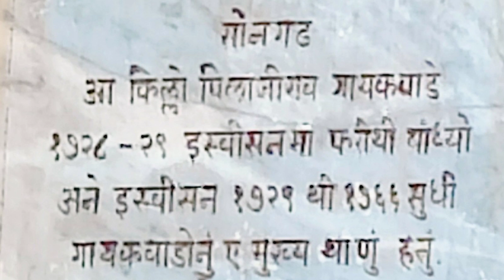Sonagadh Fort Tapi Gujarat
सोनगढ़ दुर्ग
   यह दुर्ग आज भी गुजरात और महाराष्ट्र के सीमा पर योग मुद्रा में कई सदियों से खड़ा है। तीनसो सालो से दुर्ग आज भी अपनी बुनियाद के साथ शान से खड़ा है। यह दुर्ग मराठा सरदार पिलाजीराव  गाइकवाड जी ने 1727 में इसका निर्माण हाथ में लिया और 1729 तक निर्माण किया। उसके बाद 37 साल तक उनका शासन यहां पे रहा। आज भले खंडहर बना है यह दुर्ग लेकिन मराठी वास्तु कला की झलक आपको टूटे हुए खंडहर में भी दिखाई देती हैं। कई सालो तक यह दुर्ग ऐसे ही खंडहरों के साथ इतिहास का साक्षी बनकर खड़ा हैं।  आज गुजरात सरकार उसका पुनर्निमाण कर रहा है। ऊपर महाकाली मंदिर, अंबाजी मंदिर, मराठों के कुलदैवत खंडेराव मंदिर देखने को मिलेंगे। यह दुर्ग वनविभाग के आधीन होने के कारण कई मुश्किलो का सामना करता होगा, इसलिए ही आज भी ऊपर जाने के लिए कच्ची सड़क है। जो 2 किमी का ट्रैक हैं वह घने जंगल के कारण इतना खूबसूरत है की आप कोई हिल स्टेशन पे घूम रहे हो ऐसी अनुभूति होती है। यहां ट्रेकर्स के लिए 2 या 3 रास्ते हैं। यह किला बड़ौदा संस्थान के लिए सीमा पे आज भी खड़ा है। उसे आप शांति से देखो तो आपको योगमुद्रा का अहसास होगा।